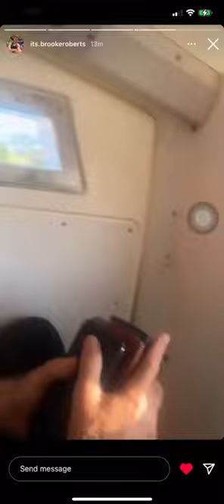Beau Brooks and Brooke Roberts hanging out with a few guys (September 2022)